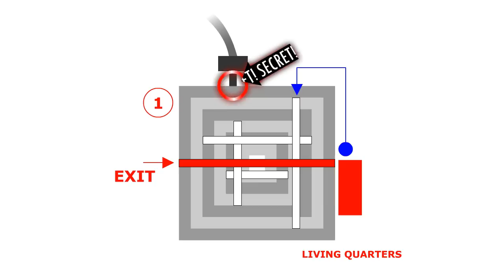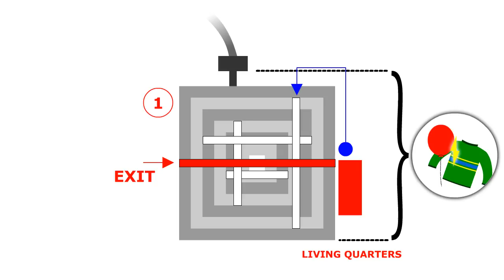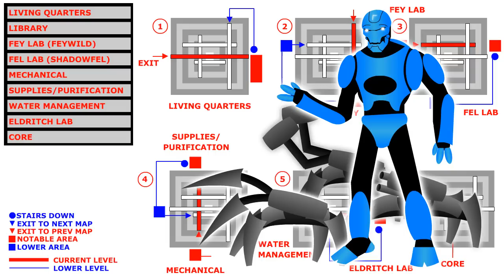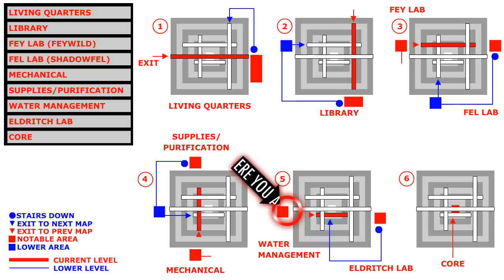Tales From My D&D Campaign #07: Water Management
Title suggested by: MultiNonymous

The seventh episode of a fastmoving, chaotic retelling of the events of the D&D fantasy RPG campaign I've been running (with my friends). Told from an irreverent GM's point of view, with increasingly-sad, cartoony (non-animated) art. Knowledge of Dungeons and Dragons not required.

CREDITS:
Starring: DEMONAC

INCLUDES MUSIC AND FOOTAGE FROM:
The King of Fighters '94       ("Last Feast" Intro Music)
The Matrix      ("Exit Mr. Hat" Outro Music) aka: Agent Theme
Nasa Jet Propulsion Lab

INCLUDES IMAGES FROM:
Many public domain sources, including:

Dungeons and Dragons; Tome of Battle (aka 'Book of Nine Swords'), and various Monstrous Manuals (from 2nd, 3rd and 4th Edition)

00:00 Episode 7: Water Management
11:55 Brief Out-take